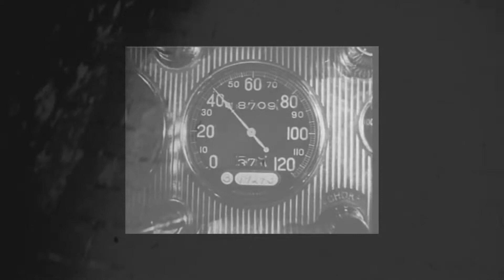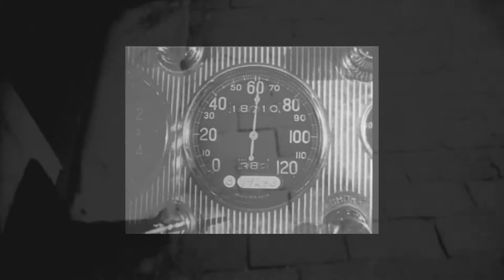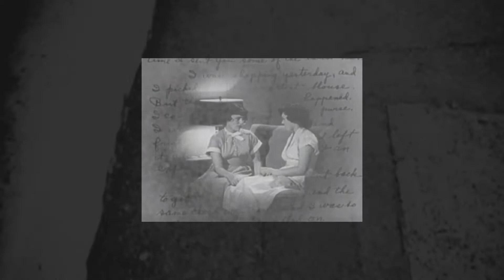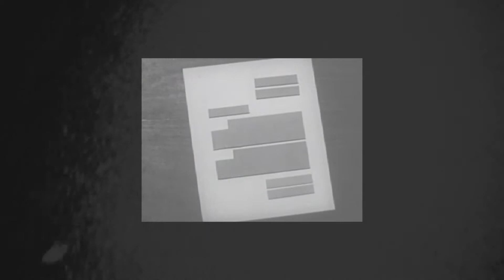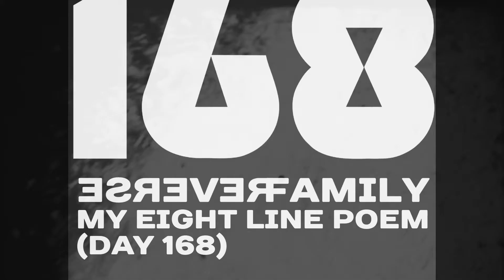Reverse Family EP24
Originally released between 2nd October 2017 and September 24th 2018 as part of Reverse Family's RF365 project, 52 x 7 track eps in one year. This video is a compilation of the entire 7 track RFEP024 & is out now for the first time